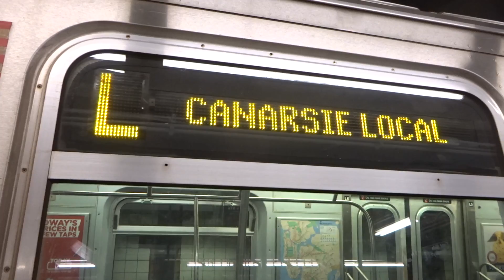NYC Subway: Canarsie-bound R143 (L) Entering & Leaving 6th Avenue